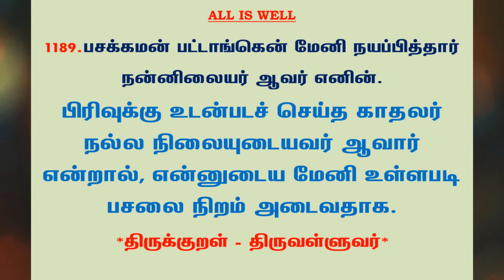#1247 | தினம் ஒரு திருக்குறள் - குறள் 1189 | Kural 1189 - Daily One Thirukkural